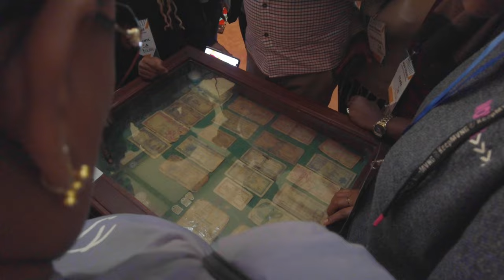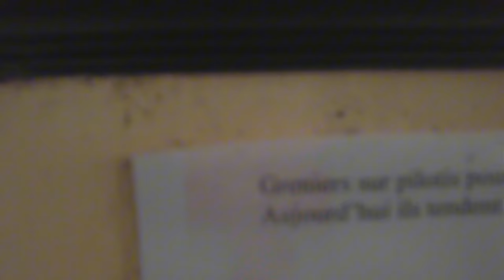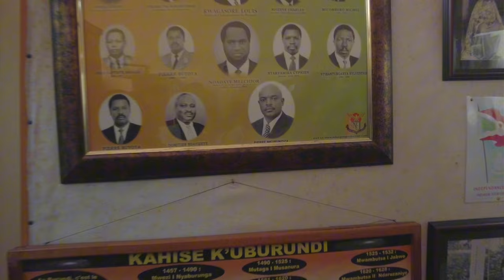🇧🇮 Burundi Vlog: National Museum of Gitega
🫶🏾❤️ Much thank you @djpaulinbuja , CRISTAL EVENTS | BUJUMBURA

🔴 The National Museum of Gitega

The National Museum of Gitega (French: Musée National de Gitega, Kirundi: Iratiro ry'akaranga k'Uburundi) is the national museum of Burundi. It is located in Gitega and was founded under Belgian colonial rule in 1955. The museum is the largest of Burundi's public museums although its collection is displayed in a single room. In 2014 it averaged 20–50 visitors per week.

Founded in 1955, the museum was intended to preserve artefacts from Burundian folk culture which were declining as a result of modernisation and social change. Its collection includes ethnographic and historical objects originating in the country, including artefacts from the court of the Burundian-monarchs. The lack of funds has meant that the museum has made few recent acquisitions.

In 2015, a catalogue of the museum's collection was published with the support of the German Embassy in Burundi entitled Le Patrimoine Burundais: le Musée de Gitega.